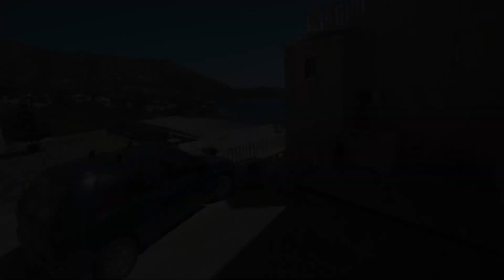Moto-Voyager - Bałkany dzień 4.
Czwarty dzień mojej podróży przez Bałkany.